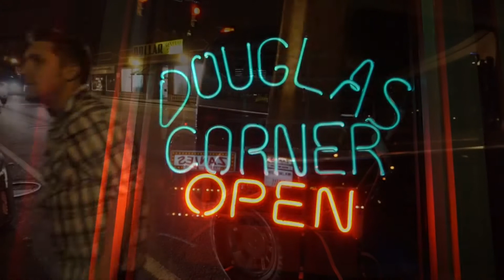Sarra Cardile playing at Douglas corner in Nashville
Last October I attended Rich Redmonds third Annual drummers weekend and got the opportunity to play at Douglas Corner in Nashville!! This was the best weekend of my life!